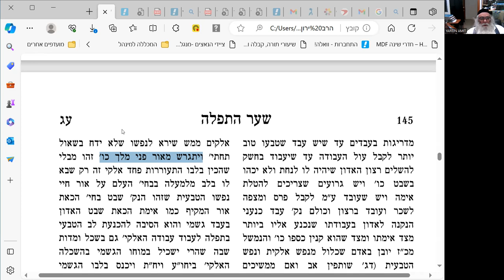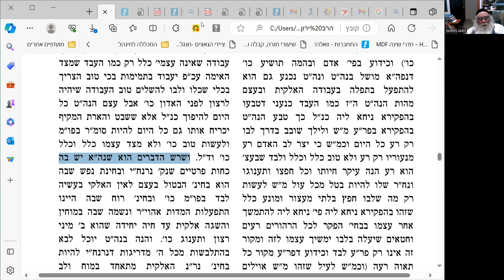אדמור האמצעי דרך חיים שער התפילה פרק סו